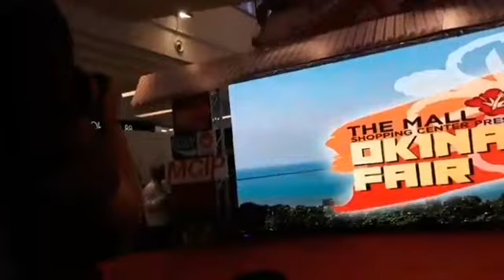LIVE บาสคิมคอป(EventOkinawa fair the mall shopping center